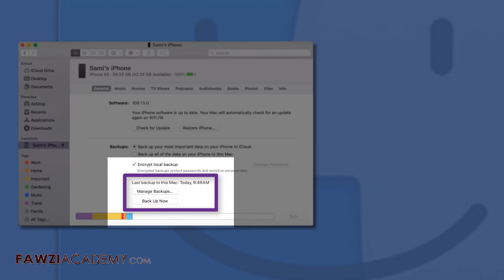(FR) Comment sauvegarde iphone sur Mac ?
regarder et apprendre.  Où trouver la sauvegarde de l'iPhone sur mac ? Où se trouve la sauvegarde iPhone sur mac ? Comment sauvegarde iphone sur Mac ?